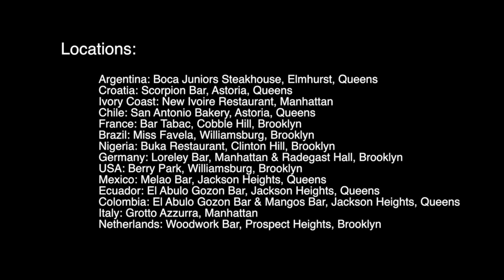World Cup fever NYC 6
World Cup fever hits NYC, version 7